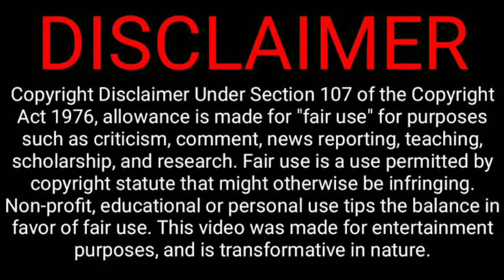Murungakkai Chips Movie Release Date In Theaters | Shanthnu | Athulya Ravi | Tamil New Movie